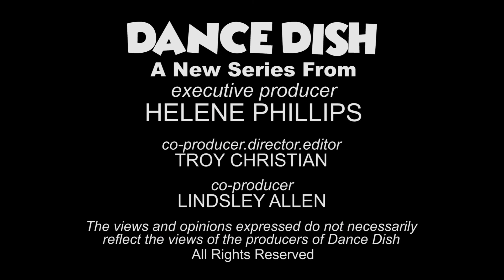Michael Jackson, Debbie Allen & Tina Turner | Season 3 | Ep 3 | DANCE DISH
DANCE DISH

Where the DANCE ends and the DISH begins!

Every EPISODE features dancers, choreographers and directors “DISHING" on a career highlight - or lowlight - about iconic jobs and celebrities.

A Helene Phillips Series

Executive Producer - Helene Phillips
Director, Editor - Troy Christian
Producer - Lindsley Allen
Digital Media Manager - Kelly Mckenzie
In House Host - Gabriella Bridgmon

DANCE DISH Theme song - Nic tenBroek
DANCE DISH Theme song mix - Patrick Woodland
DANCE DISH Theme song voices Eartha Robinson, Dan Kough, Shaun Earl, Nic tenBroek, Troy Christian